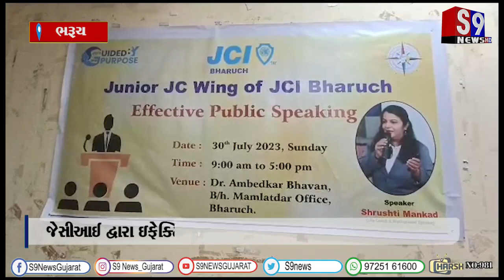ભરૂચ : જેસીઆઈ દ્વારા ઇફેક્ટિવ પબ્લિક સ્પીકિંગ વર્કશોપનું આયોજન કરાયું